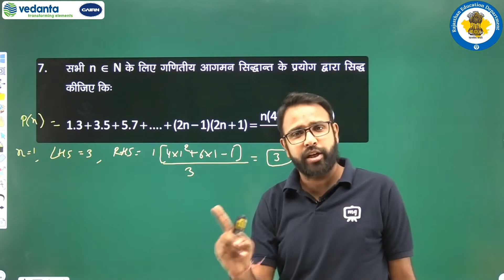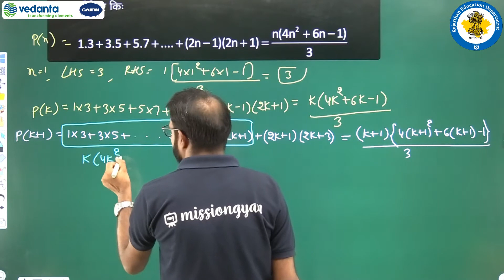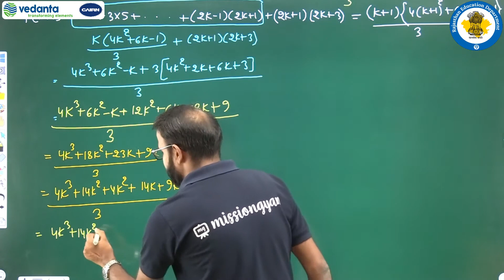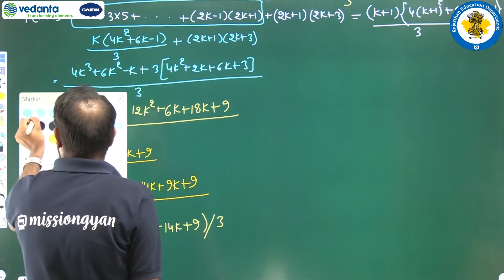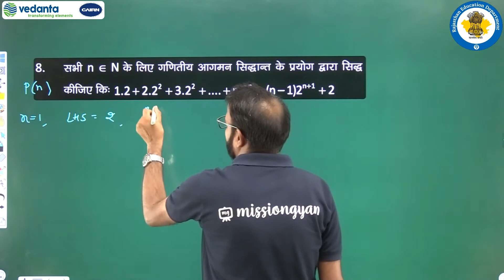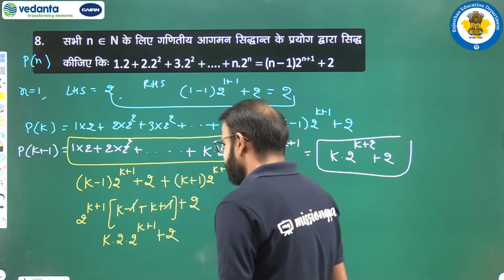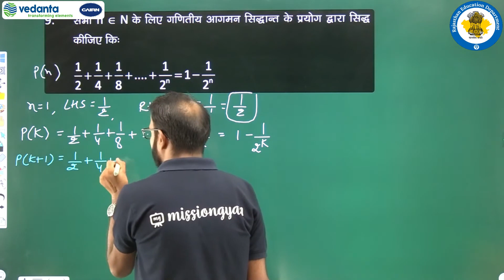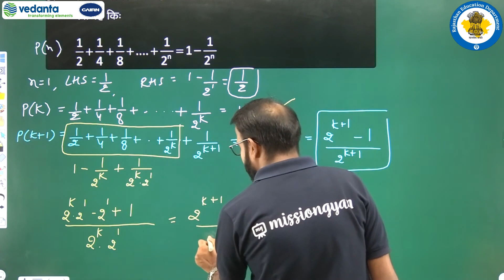RBSE | Class -11 | गणित | गणितीय आगमन सिद्धान्त | प्रश्नावली 4.1 प्रश्न संख्या 7 से 9